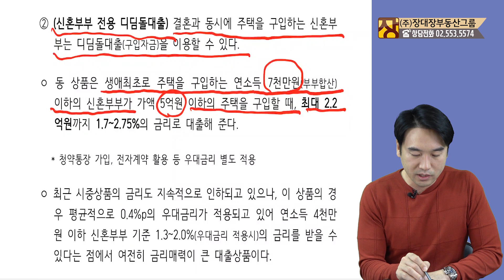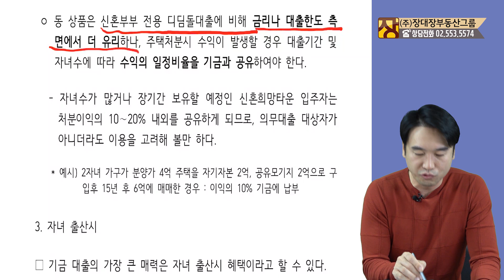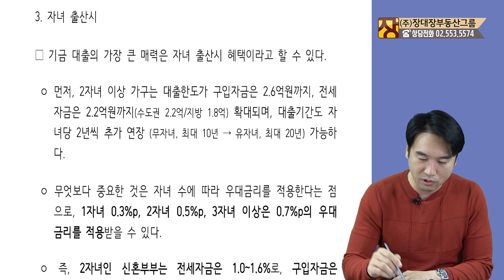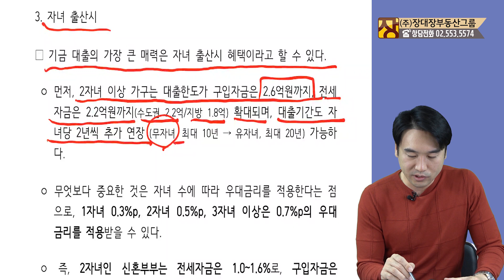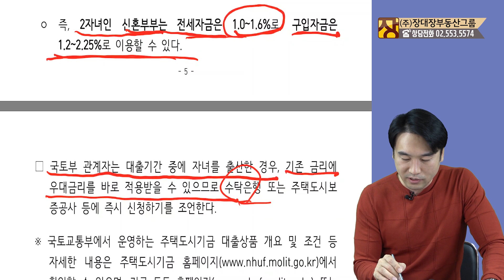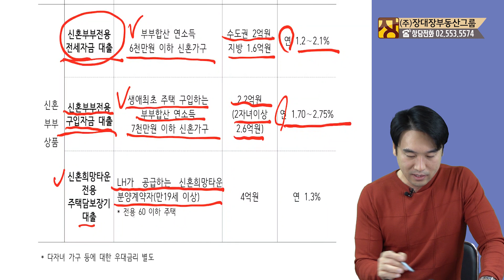신혼부부 제일 싸게 대출받는 법 주택도시기금 신혼부부 전세, 구입 대출 활용팁 대공개